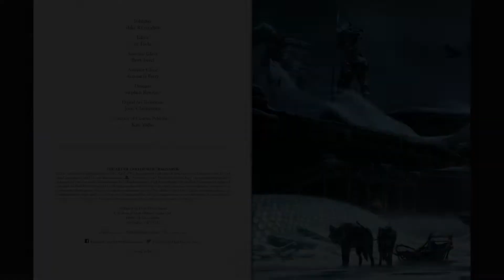LIVRO de ARTE DIGITAL GOD OF WAR RAGNAROK COMPLETO | Edição Digital Deluxe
Nesse vídeo mostro a arte digital completa de God Of War Ragnarok.
Esse artbook é adquirido ao comprar o God Of War Ragnarok na Edição Digital Deluxe.

🔥Pôster God of War Ragnarok
🎮GOD OF WAR RAGNAROK (PS4)
🎮GOD OF WAR RAGNAROK (PS5)
🎮GOD OF WAR RAGNAROK (PS5/Launch Edition/Deluxe)
🎮DualSense™ Edição limitada God of War Ragnarok